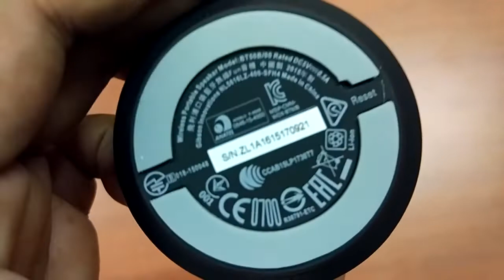Phillips Bluetooth speaker BT50B Unboxing